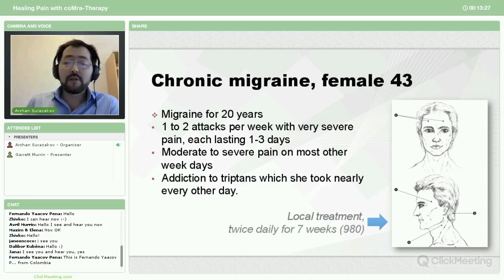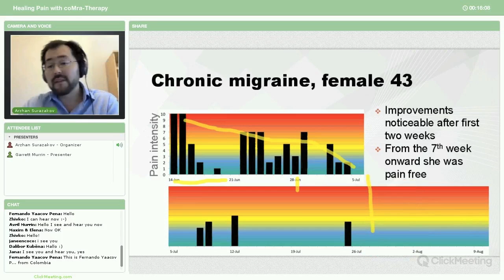Chronic Migraine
Female with chronic migraines for 20 years. 1,2 attack per week, 2,3 days each. Triptan addiction.Treated with coMra therapy application.

Conditions:
Migraine